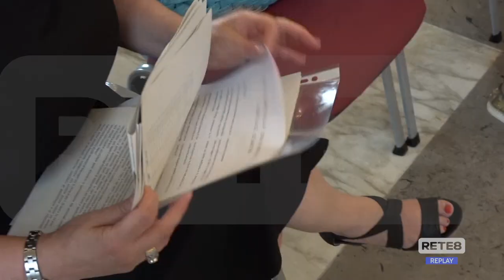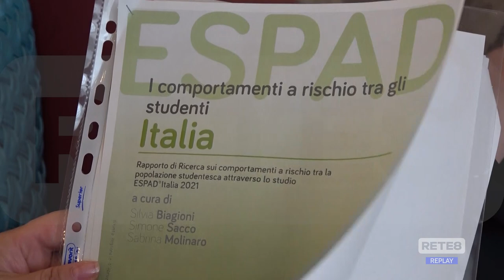Infanzia - Il Garante raccoglie i dati sui disturbi più frequenti